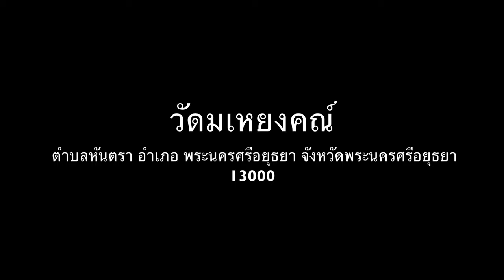วัดมเหยงคณ์ จ.พระนครศรีอยุธยา วัดเก่าแก่ ก่อนการสถาปนากรุงศรีอยุธยา#อยุธยา#เที่ยววัด#ท่องเที่ยว 4K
วัดมเหยงคณ์ เดิมเป็นพระอารามหลวงฝ่ายวิปัสสนาธุระ ที่เคยสำคัญยิ่งมาในอดีตสมัยอยุธยา โดยสมเด็จพระบรมราชาธิราชที่ ๒(เจ้าสามพระยา) ทรงสร้างขึ้น และได้รับการปฏิสังขรณ์หลายครั้งในหลายสมัย แต่ได้กลายเป็นวัดร้าง เข้าใจว่านับตั้งแต่เสียกรุงศรีอยุธยาครั้งที่ ๒ ในปี พ.ศ. ๒๓๑๐ รวมเวลาร่วงเลยมา ๒๐๐ กว่าปี ปัจจุบันเป็นวัดร้างที่สภาพโบราณสถานและโบราณวัตถุที่ยังเหลืออยู่ได้ปรักหักพังไปมาก แต่ก็พอมีเค้าเป็นหลักฐานบ่งบอกถึงศิลปะการก่อสร้างอันประณีตงดงามมโหฬารและระดับความสำคัญของพระอารามแห่งนี้ได้เป็นอย่างดี
แนวคิดทางประวัติศาสตร์และโบราณคดีเกี่ยวกับการสร้างวัดมเหยงคณ์ ได้แตกออกเป็น ๒ แนวทางคือ
ตามพงศาวดารเหนือได้บันทึกไว้ว่า พระนางกัลยาณี มเหสีของพระเจ้าธรรมราชา (พ.ศ. ๑๘๔๔-๑๘๕๓) กษัตริย์องค์ที่ ๘ ของอโยธยาเป็นผู้สร้างวัดมเหยงคณ์ ซึ่งแสดงว่าวัดมเหยงคณ์สร้างในสมัยอโยธยาก่อนตั้งกรุงศรีอยุธยาอย่างน้อย ๔๐ ปี ส่วนพงศาวดารฉบับพระราชหัตถเลขา กล่าวว่าศักราช ๗๘๖ มะโรงศก (พ.ศ.๑๙๖๗) สมเด็จพระบรมราชาธิราชเจ้า(เจ้าสามพระยา)กษัตริย์กรุงศรีอยุธยาเป็นผู้สร้างวัดมเหยงคณ์ขณะที่พงศาวดารฉบับหลวงประเสริฐอักษรนิติกล่าวว่าศักราช ๘๐๐ มะเมียศก (พ.ศ.๑๙๘๑) สมเด็จบรมราชาธิราชเจ้า(เจ้าสามพระยา) เป็นผู้สร้างวัดมเหยงคณ์ มีการวิเคราะห์กันว่าวัดมเหยงคณ์นั้นถูกสร้างขึ้นตั้งแต่ครั้งอโยธยา แต่ชำรุดทรุดโทรมเมื่อเวลาผ่านไปกว่า ๑๐๐ ปี ถึงสมัยสมเด็จพระบรมราชาธิราชทรงเห็นว่าเป็นวัดเก่าแก่ จึงบูรณะและสร้างเพิ่มเติมให้ใหญ่โตจากโครงสร้างเดิมที่มีอยู่แล้ว วัดมเหยงคณ์ได้รับการบูรณะปฏิสังขรณ์ครั้งใหญ่ ในสมัยกษัตริย์พระนามว่า พระภูมิมหาราช (พระเจ้าอยู่หัวท้ายสระ) ในปีฉลูเอกศก (สมัยกรุงศรีอยุธยาตอนปลาย พ.ศ.๒๒๕๒) วัดมเหยงคณ์ได้เจริญรุ่งเรืองอย่างมากในสมัยกรุงศรีอยุธยา และคงรุ่งเรืองตลอดมาจนถึงสมัยกรุงศรีอยุธยาแตกใน พ.ศ. ๒๓๑๐ ภายในวัดมเหยงคณ์ มีพระอุโบสถ ตั้งอยู่บนฐานสูง ๒ ชั้นลดหลั่นกัน ขนาดพระอุโบสถกว้าง ๑๘ เมตร ยาว ๓๖ เมตร นับว่าเป็นพระอุโบสถที่ใหญ่ที่สุดในเขตจังหวัดพระนครศรีอยุธยา หลังพระอุโบสถทางทิศตะวันตกพ้นเขตกำแพงแก้ว จะพบพระเจดีย์ฐานช้างล้อมซึ่งเป็นเจดีย์องค์ประธานของวัดมเหยงคณ์ ตั้งอยู่บนฐานทักษิณสี่เหลี่ยมจตุรัส กว้างยาวด้านละ ๓๒ เมตร มีกำแพงแก้วล้อมรอบ มีบันไดทางขึ้นทั้ง ๔ ทิศ ที่ฐานทักษิณมีรูปช้างปูนปั้นยืนประดับอยู่ตามซุ้มรอบฐานรวม ๘๐ เชือก องค์เจดีย์ประธานยอดเจดีย์หักตั้งแต่ใต้บัลลังก์ลงมา ฐานชั้นล่างของพระเจดีย์มีซุ้มพระพุทธรูปจตุรทิศยื่นออกมาเห็นชัดเจน